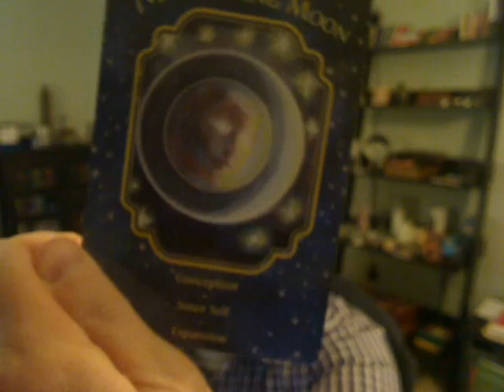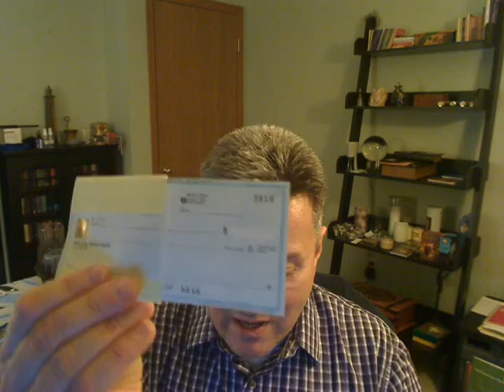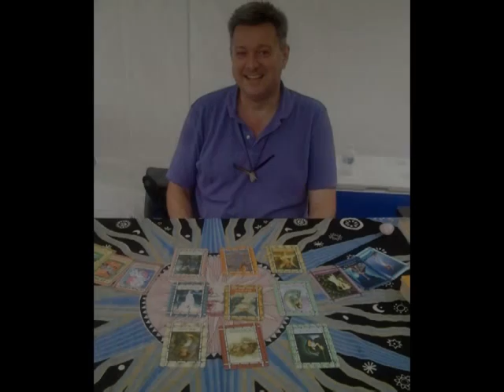Black Moon - January 30, 2014 - Chinese Law of Abundance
If you have any questions regarding this video, please either email or post your comments here.  I would love to hear how you do YOUR Chinese Law of Abundance checks.  Let's have an ABUNDANT 2014! :)